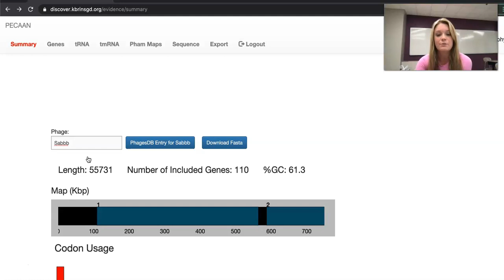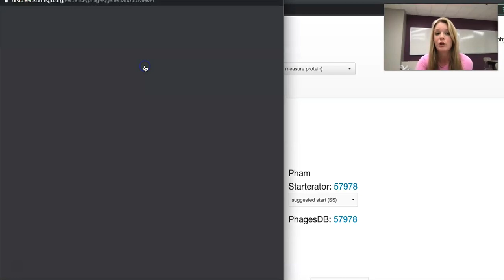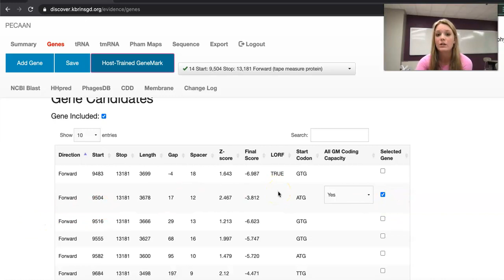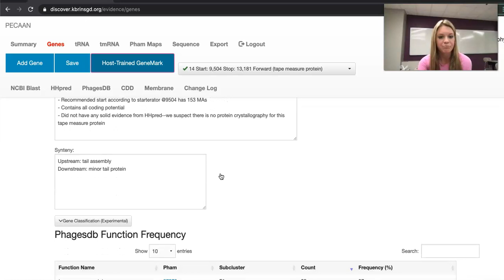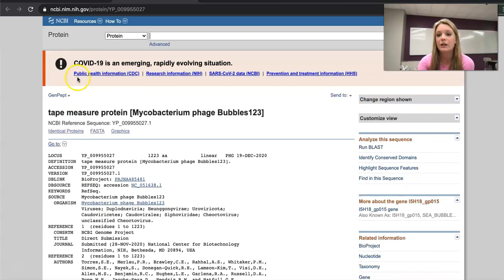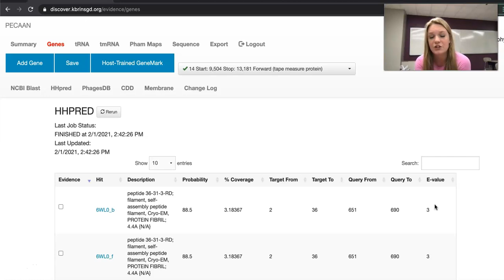Pecaan HHPred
For more information on Cell Blocks and written protocols go We are a network of faculty and students working on incorporating cell culture-based research into the classroom.